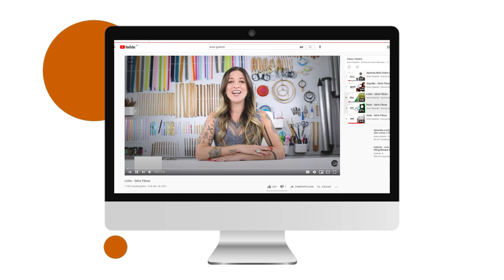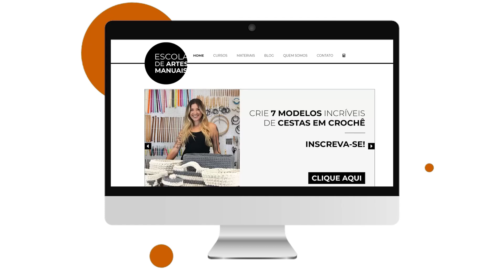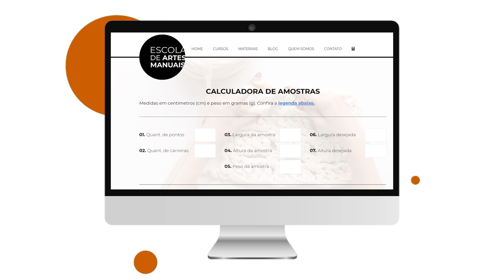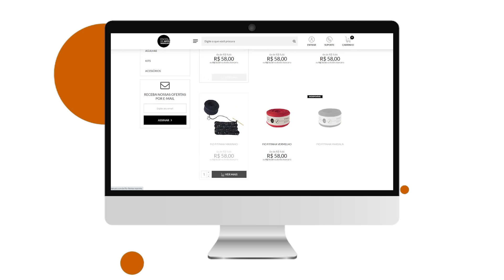Linha para crochê e tricô | Fio Raíz | Anne Galante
Conheça o Fio Raíz, material para crochê e tricô exclusivo da Escola de Artes Manuais.

Olá, agulhita!

Eu sou a Anne Galante e hoje eu vou apresentar para você o Fio Raíz, um material para crochê e tricô que eu desenvolvi aqui no ateliê para criar peças de vestuário e decoração.

Ele é um fio com um ar mais sofisticado. Quer saber mais? Dá um play!

Conheça nossos materiais exclusivos para fazer suas criações acessando a loja da EAM

Conheça o Portal EAM, uma plataforma completa para você mergulhar no universo das artes manuais

🧶 Anne Galante - @annegalante
🧶 Escola de Artes Manuais - @escoladeartesmanuais